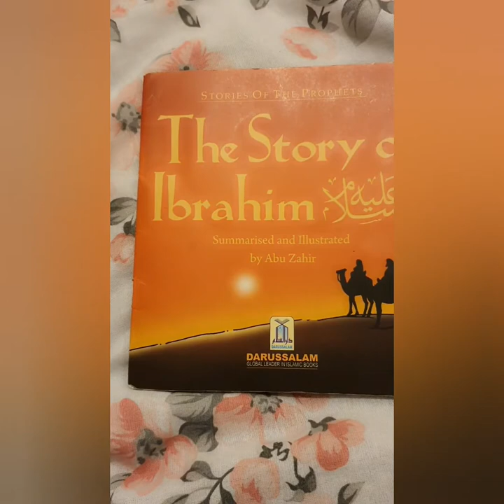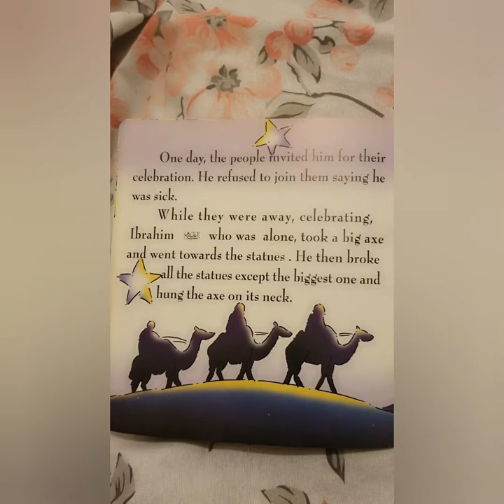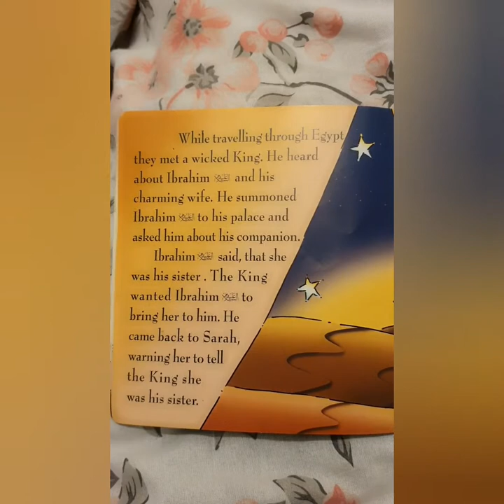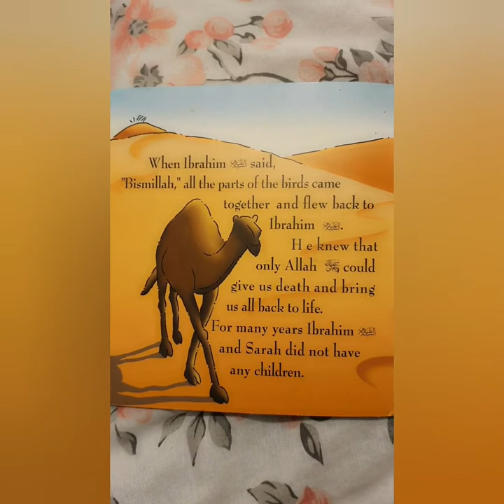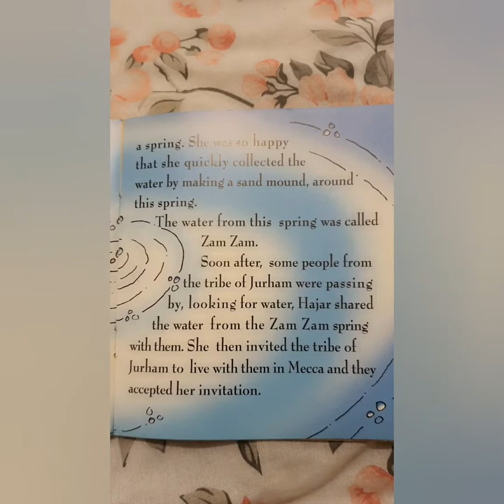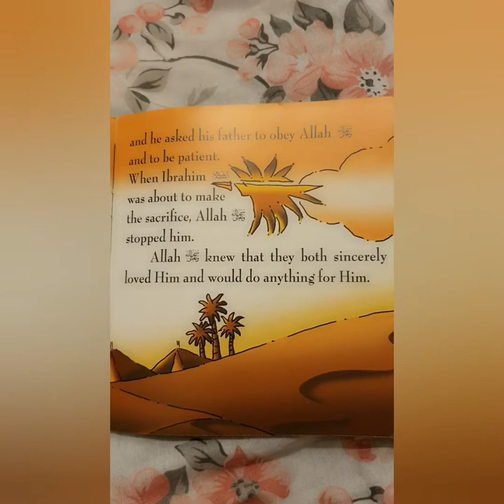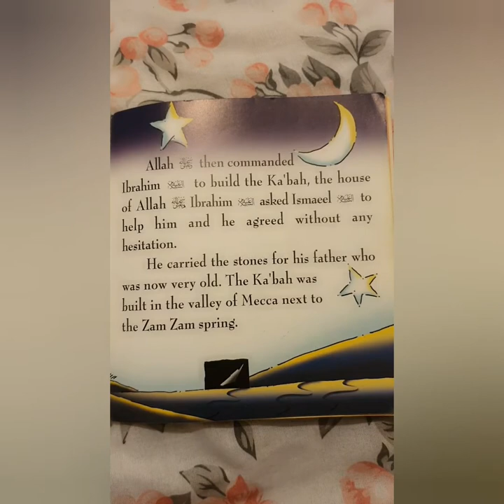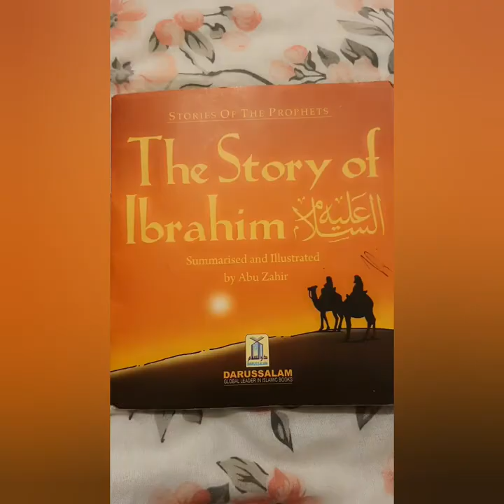The Story Of Ibrahim (AS) | Summarised/Illustrated by Abu Zahir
Assalamu alaykum Young Muslim Readers. Today we have a new exciting story for you to listen to and enjoy. Today's story is about the Prophet Ibrahim (AS)